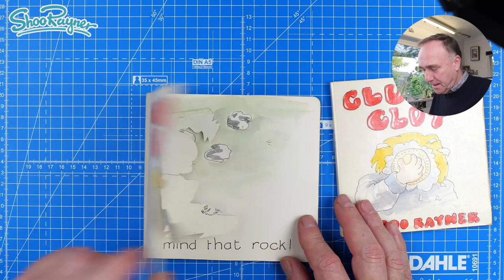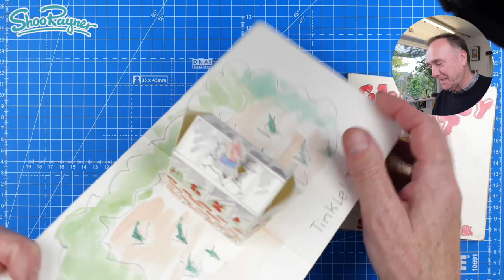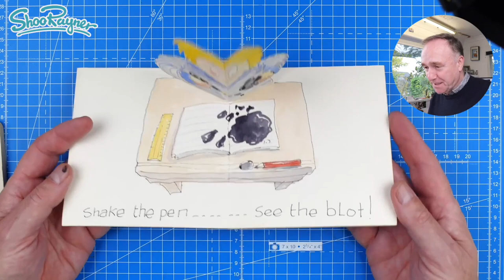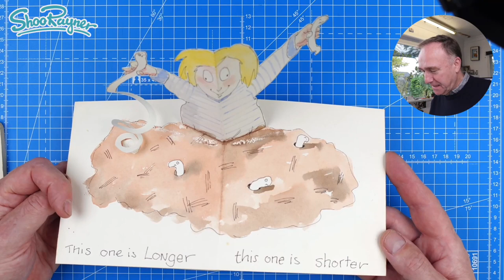Political Correctness or empathy in Children's Books?